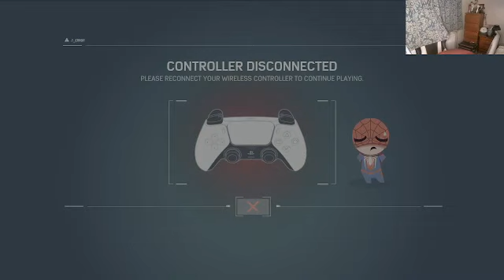marvels spiderman part 27 central park